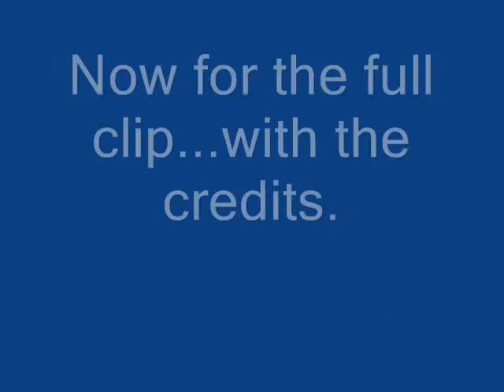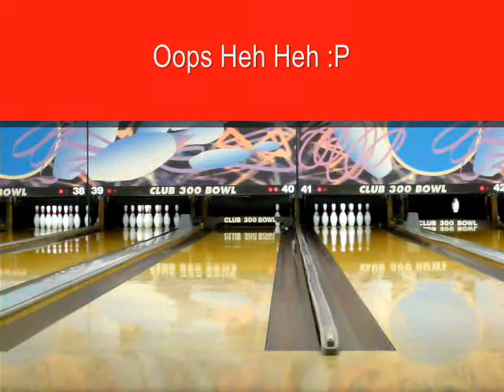My RPM Calculated...AGAIN!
Yes, again with the same ball, roto grip cell.
ENJOY :D!